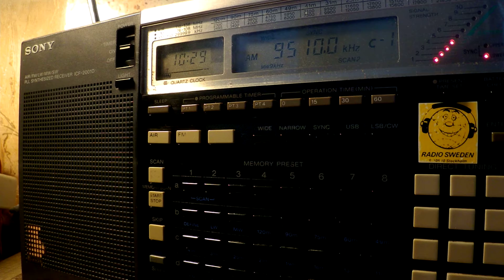15 01 2017 SPL relay IRRS Interval Signal to WeEu 1028 on 9510 Secretbrod